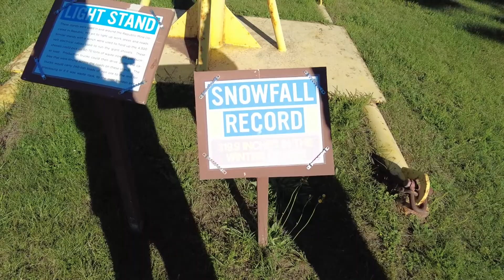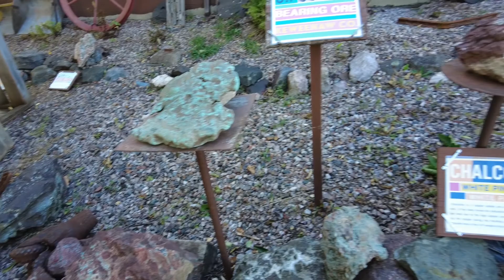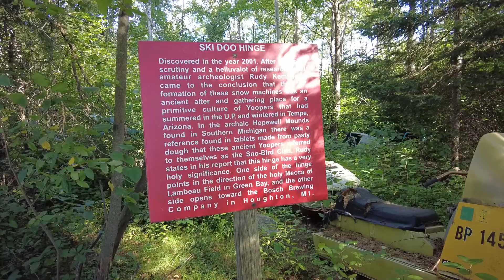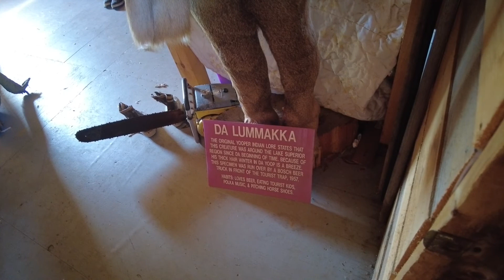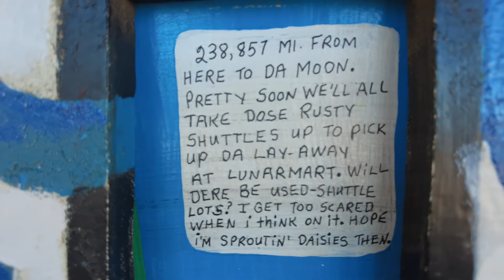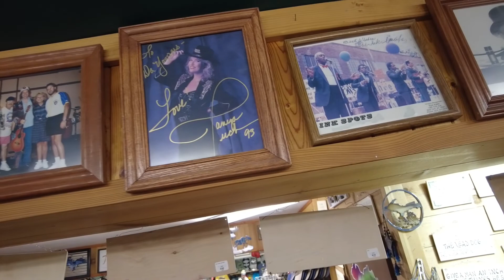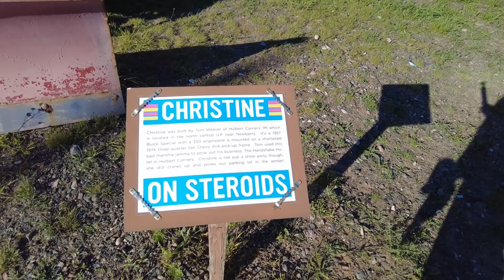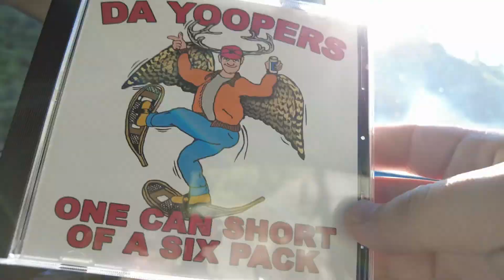Da Yoopers Tourist Trap | Roadside Attraction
This is a humorous road side attraction made near Marquette, Michigan. In the Upper Peninsula. This was a fun little spot we stopped by on our road trip through the UP over Labor Day weekend. I want to eventually make my next trip to the UP to the Kennesaw Peninsula to check out copper mines, ghost towns and interesting stuff along the coast

I do dead malls, abandoned places, roadside attractions, film sets, paranormal, and anything history related.
Super appreciated, thanks you all!